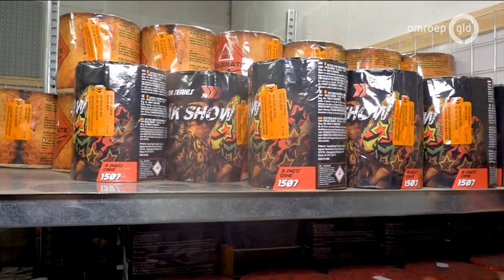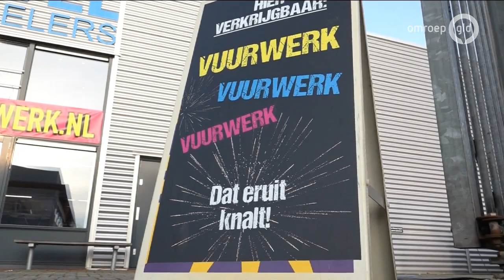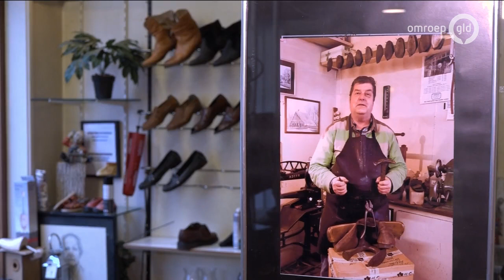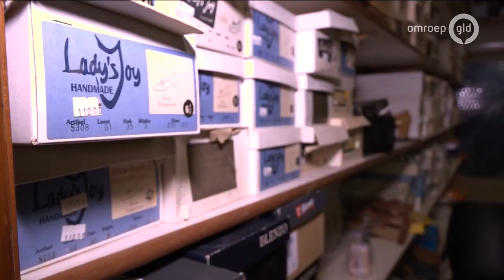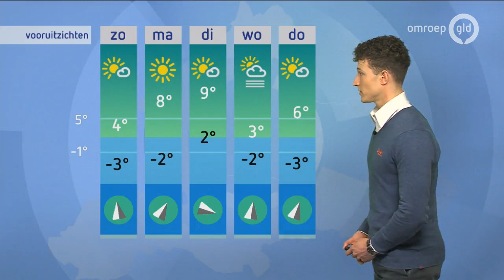GLD Nieuws 28 december 2019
- In Doesburg is een vrouw van tachtig omgekomen bij een aanrijding
- Vanaf vandaag is de verkoop vuurwerk van start gegaan
- Overal waar vuurwerk wordt verkocht wordt streng gecontroleerd